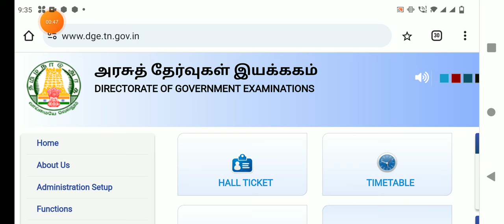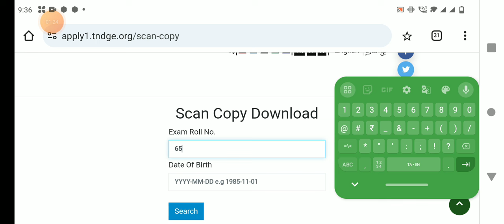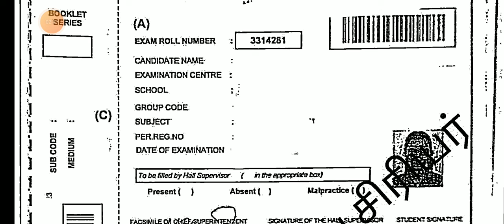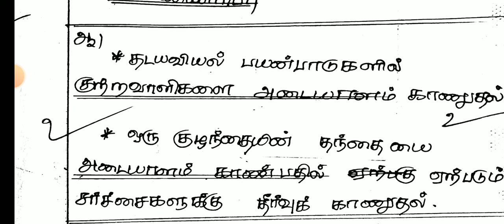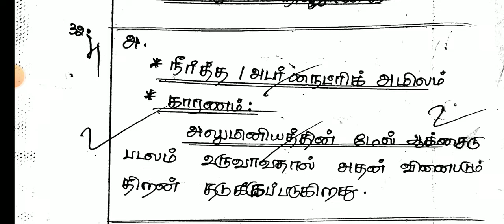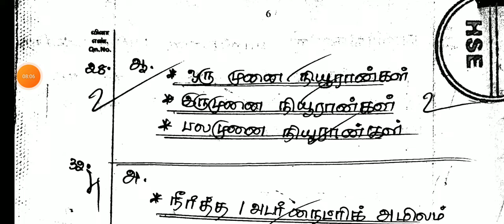10TH STD SCIENCE PUBLIC EXAMINATIONS MARCH-2024 SCAN COPY HOW TO DOWNLOAD LINK 10TH SCIENCE SCANCOPY